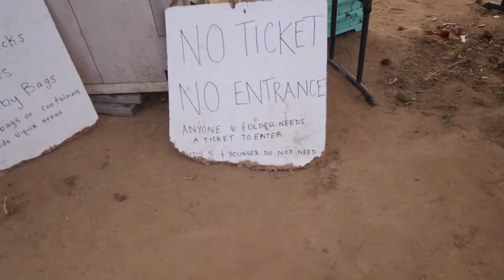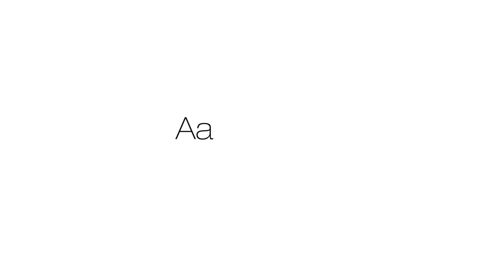Sweetpea's Birthday & Strawberry Fields (VLOG6)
vlog, dad vlog, daddy vlog, designer, carlsbad, san diego, family life, bloom, harvest, strawberies, strawberry picking, GH5, Lumix

Christine's Birthday Weekend! Shopping & Strawberries.